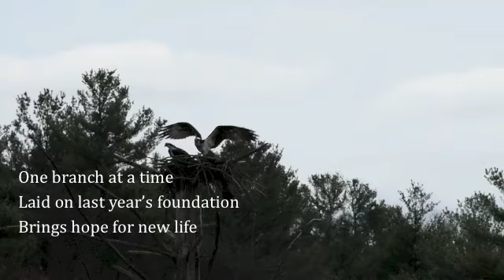One Branch at a Time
In uncertain times hope arrives with the birth of each child. Here is a poem from my book Consider the Lilies which celebrated the birth a child in our family.
Arrival of Hope
For Mekinsey Shick, born November 26, 1993

On winter’s dawn she has come,
 rising in our hearts,
 spreading warmth
  on our coldest fears.
Who is she?
 An epiphany?
 A gift of time claimed from chaos?
 A mystery dissolved into tiny features,
 A face, feet, fingers?
We gaze into her eyes,
 and we see
 years of joy and sorrow.
We listen to her heart,
 and we hear the rhythm
 that connects us.
We touch her softness with our souls.
Steadily, this daughter of grace reveals us.
Firmly, the bud is set for spring.